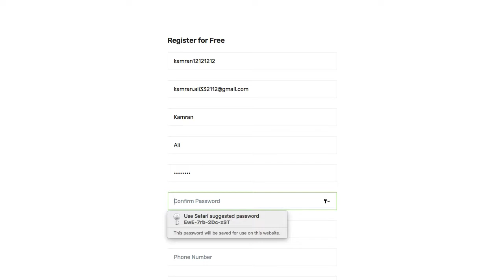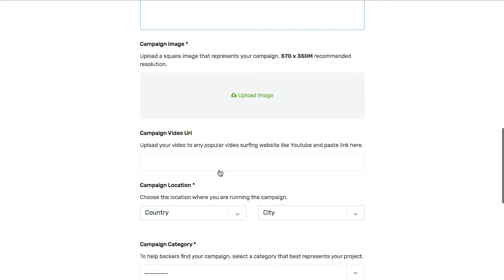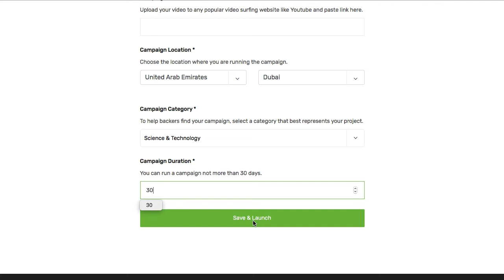Funlearner (Research by you powered by us)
Fundlearner is a research and an educational platform. We want to create opportunity through custom-designed educational schemes and partnering with expert academics, professionals, and recognized companies. Our platform aims to give students a chance to raise money for their projects through crowdfunding.

We want to empower students so that they are able to find, learn about and share their passions. Students and their interests are diverse and complex in nature, and FundLearner wants to accommodate that diversity far better than one university course can.

The best work is produced by us when we care deeply about it. Student research projects are often aligned by personal talents and interests, which is why Fundlearner wants to directly help students and remove any barriers. With a crowdfunding system, anyone is open to invest or donate to a project that they believe is necessary. This system and our platform is our vision of the future for learning and education.